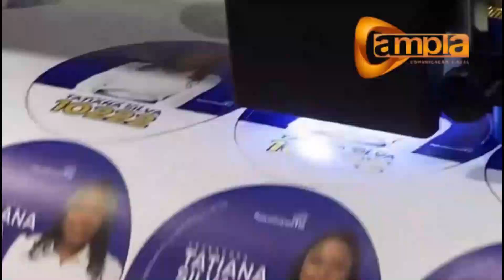X bloqueado é prejuízo para a liberdade de informação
O X completa 01 semana fora do ar aqui no Brasil e isso tem impactado na questão de informação em tempo real pois oa rede social era alimentada por jornalistas, revistas, portais de todos os tipos de nichos e até mesmo influenciadores, criadores de conteúdo, celebridades e subcelebridades de todos os viés e credos. Isso foi um prejuízo sem tamanho para a liberdade de informação, opinião e expressão no Brasil que na base da canetada, mandou tudo para o espaço e nem mesmo as alternativas chegam aos pés da rede do Elon Musk.

Viva a república do Bananil e sua democracia circense!

00:00 | Ampla Sinalização
01:14 X bloqueado é prejuízo para a liberdade de informação